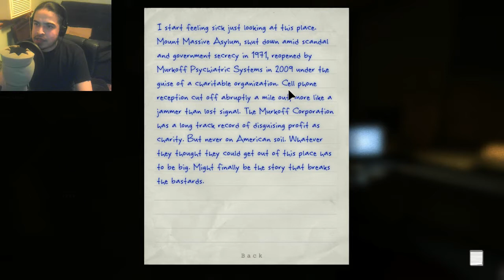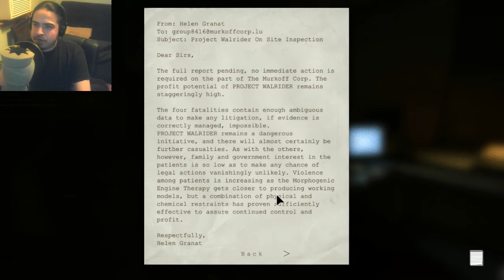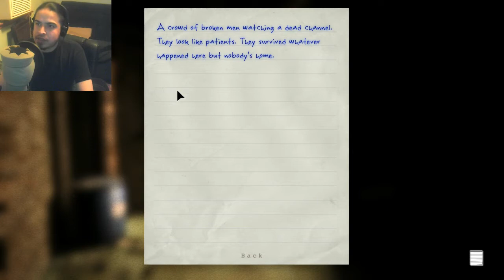OhSh*T! (Ep.2) [Face Cam!] - Outlast (PC) - [Let's Play!]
Today we're tasked with bringing the power back after a crazy guy turns it off... as if this place wasn't scary enough as it was.

Bam!™

Animation By: GoldSolace - Animation Edited By: Tmaejor